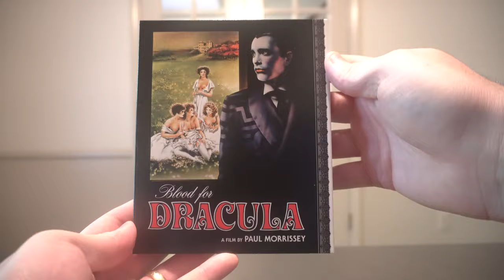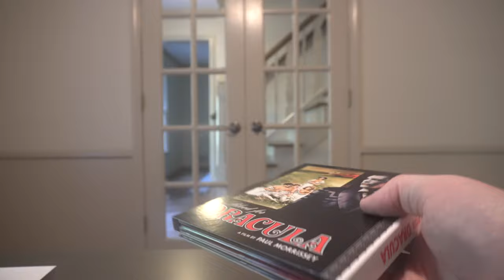Andy Warhol's Blood for Dracula (1974) Dir. Paul Morrissey Severin Films 4K UHD Blu-ray Unboxing